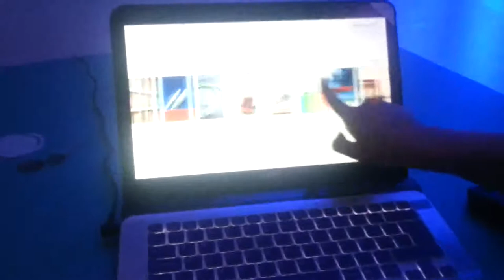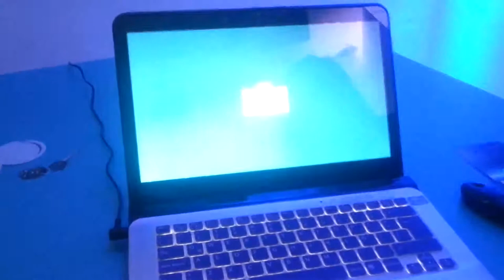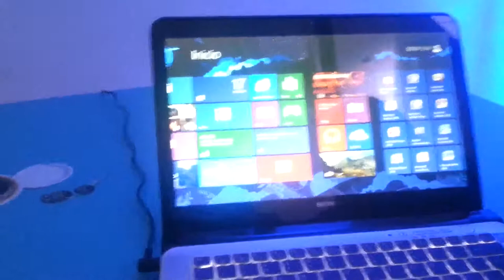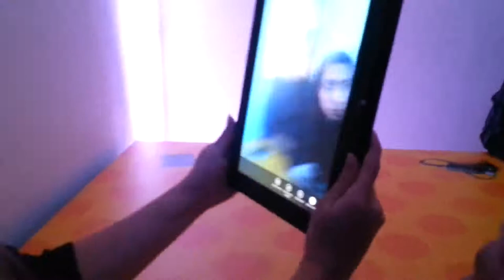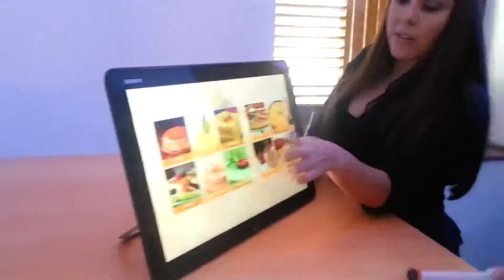Sony Vaio Touch en Lima- Vaio Duo 11, Tap 20, E14P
Presentación oficial de la línea Vaio Touch con Windows 8 de Sony. Mas info en arturogoga.com